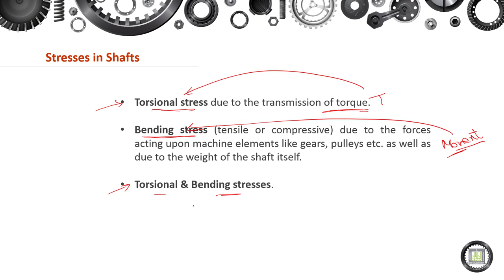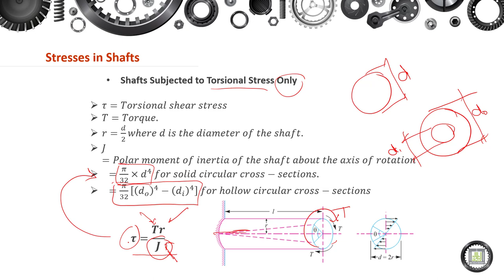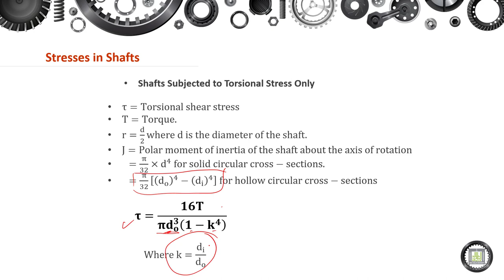Machine Elements Design - 1 | 10-2 | Stresses in Shafts - 1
الوحدة 10 :  Shafts
الدرس 2 : Stresses in Shafts - 1
- Shafts Subjected to Torsional Stress Only.